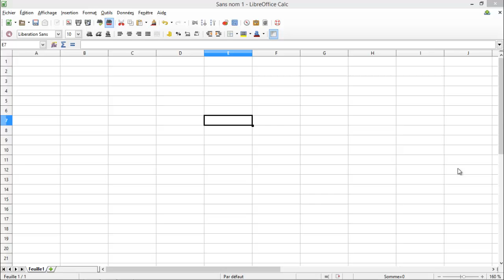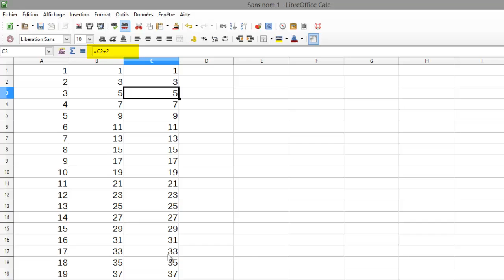Tableur : créer des listes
Tutoriel : libreoffice et openoffice calc, apprendre les bases (débutant)
Comment créer des listes simplement dans un tableur.
2 méthodes : étirer un début de liste ou utiliser une formule.
La majorité des actions sont identiques avec excel.